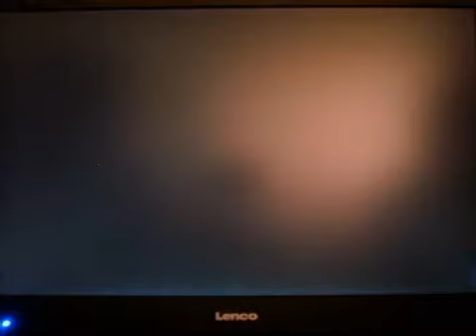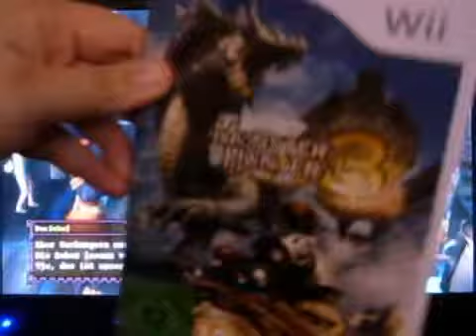THE MONSTER HUNTER 3 (not Tri) WEEKEND! - Teil 2/9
German - Mit dem Ende der Charaktererstellung geht es nun endlich los mit der großen Jagd! Oder vielleicht auch nicht. Es steht nämlich noch ein kleiner Einführungskurs zum Thema "Einrichtungen des Dorfes" an. Im nächsten Teil geht es aber in die Wildnis. Versprochen!